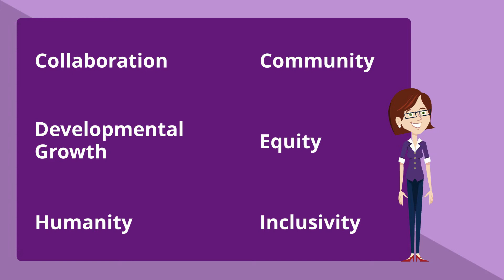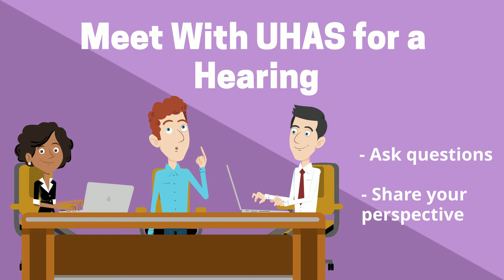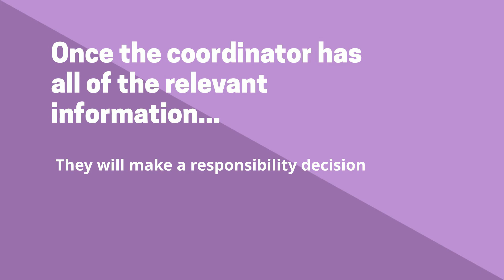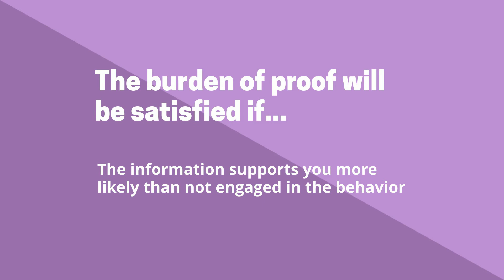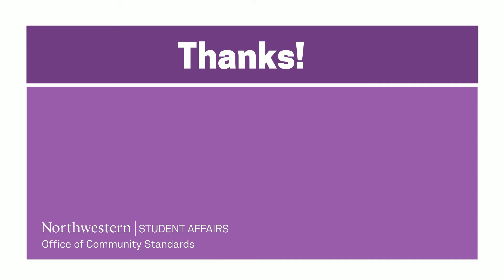UHAS Processes Northwestern University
A step-by-step description of the University Hearing and Appeals System’s (UHAS) Non-Separation Process. As a student with an upcoming conduct meeting, this description should help you better understand how you might prepare, what possible outcomes might be, and ease any anxiety you may have. This video can also be helpful to Northwestern community members supporting such a student as an advisor and other individuals in the student’s circle of support, such as their parents or academic advisors (different than their process advisors).